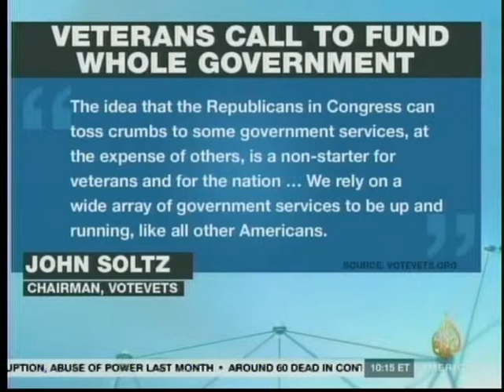Rep. Garamendi (CA-3) Discusses Shutdown Impacts on Vets on Al Jazeera America (Pt. 2)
Representative John Garamendi discusses the impact the government shutdown is having on our nation's Veterans, and why a piecemeal approach to reopening the government is a bad idea.